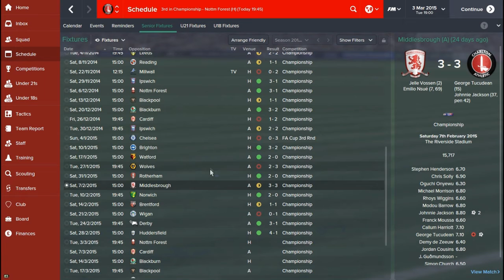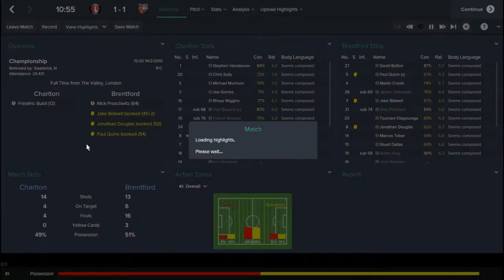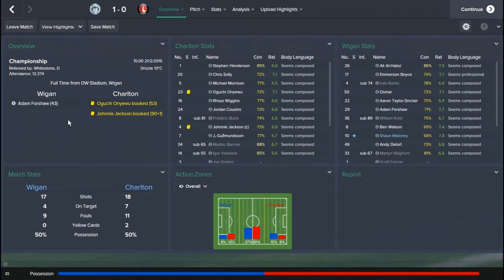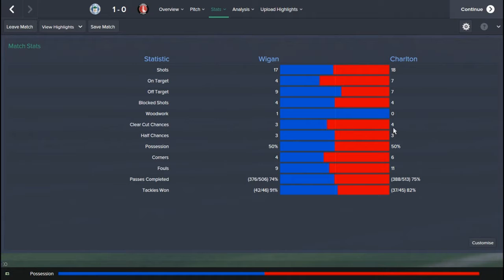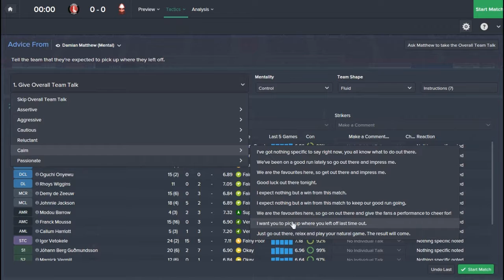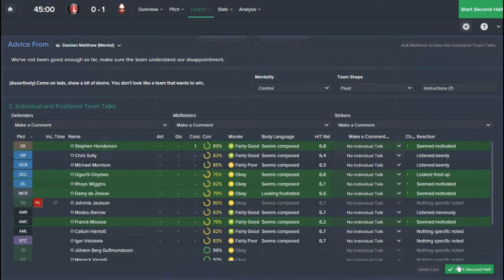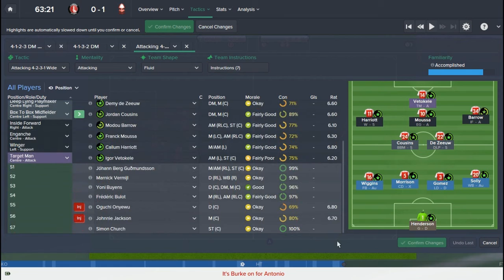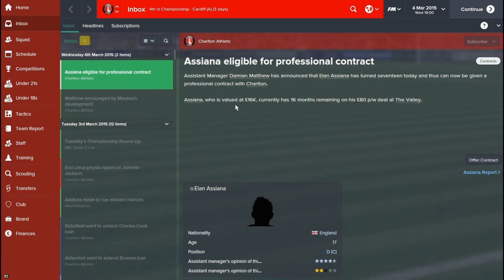Addickted - Episode 7: Forest at the Valley | Football Manager 2015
Still on course for the Championship playoffs, Charlton host Nottingham Forest.